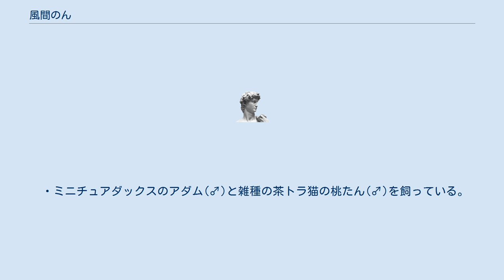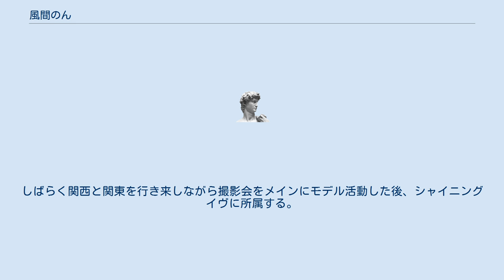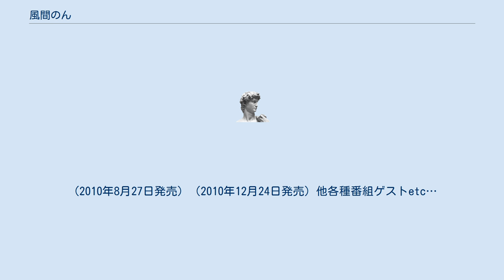風間のん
・趣味アニメを見る事とカラオケ。
 ・特技はデコレーション。
 ・ミニチュアダックスのアダム(♂)と雑種の茶トラ猫の桃たん(♂)を飼っている。
桃たんは大阪在住時に保健所から引き取っている。
 ・2011年に雑種の三毛猫のまんず(♀)を近所の駐車場で保護して3匹目のペットとして迎え入れていたが、東日本大震災が起き、大阪に一時避難した際にご飯を喉に詰まらせて急死している。
 ・好きな番組は水曜どうでしょう。
パチンコ・パチスロが好きだと公言していて、ブログやTwitterにもよく画像が上がっていた。
 ・K-stationの公式ニコニコ生放送の放送枠にて生卵10個の一気飲みやエビ反りを披露していた。
またお酒を飲みながら放送し「自分はアイドルじゃないから」と発言。
 ・パチンコ番組に出るのが小さな夢だと言っていた。
 大阪府在住時に知り合ったカメラマンから「せっかく身長あるんだからモデルとかしてみれば？」と言われてじゃあせっかくだからと軽い気持ちでモデルを始める。
 どうせやるなら東京でと上京を決める。
しばらく関西と関東を行き来しながら撮影会をメインにモデル活動した後、シャイニングイヴに所属する。
 約1年所属後フリーに転身。
 2012年10月27日にShibuyaPLUGにて行われたK-stationのライブに出演し、1曲目にEasyPopのハッピーシンセサイザ、2曲目では L'Arc〜en〜CielのCaress of venusを流しながらの撮影会、3曲目にRaphaelの夢より素敵なを披露。
惜しまれながらも「25で辞めると始めた時から決めていた」と引退になった。
 (2010年8月27日発売) （2010年12月24日発売) 他各種番組ゲストetc…